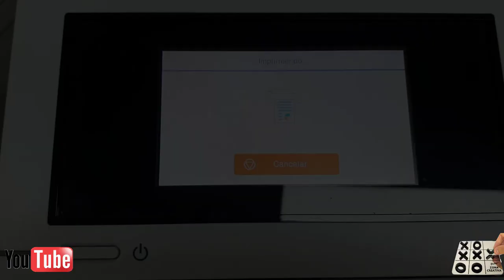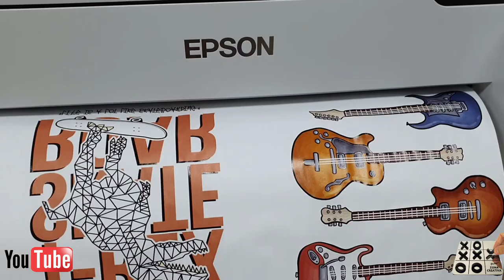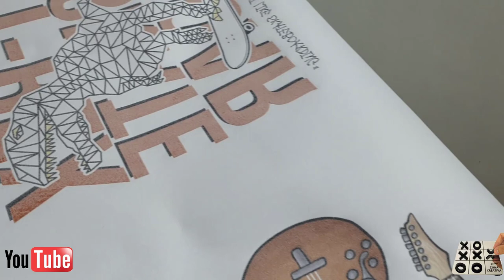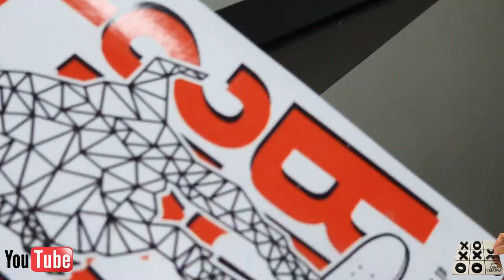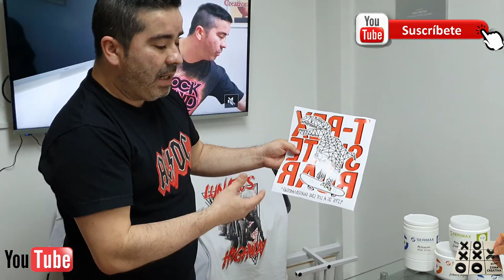MIRA QUE SIMPLE! PODEMOS HACER REMERAS CON POLVO DE POLIAMIDA Y ⭐HOJAS DE ETIQUETAS AUTOADHESIVAS⭐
+Silhouette Cameo Blanco 4 con 26 Hojas Oracal Brillante, guías, 24 plumas y Sketch

+Silueta en rosa cameo de 4 con 64 Hojas Oracal Vinyl, herramientas, guías

+Cameo 4 silueta clásica Edición Blanca

+(25) hojas de papel de Silicona Poliamida polvo Sublimación En Algodón Camisetas Nuevo

*Nuestros videos tienen el objetivo de enseñar, aportar y ayudar en el proceso de creación en línea.  Por eso, quiero decirte que recibiré una comisión por cada venta generada desde mis enlaces.

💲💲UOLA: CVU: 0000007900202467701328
Alias: ZONACRATIVA2019.UALA

Ice Kenkey Beat
Reggae
Feliz
Nana Kwabena